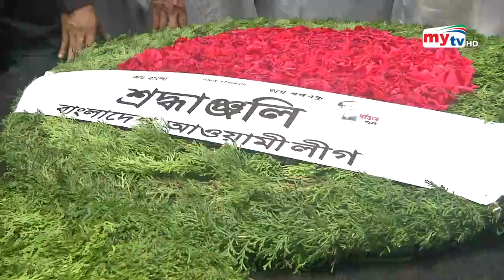বিএনপির সবাই জড়িত ছিল ২১শে আগষ্টের ঘটনায় - প্রধানমন্ত্রী | Bangla News | Mytv News